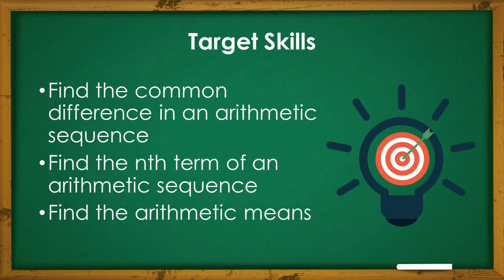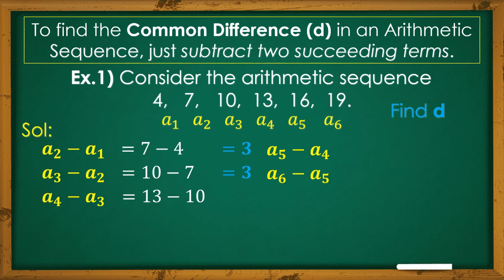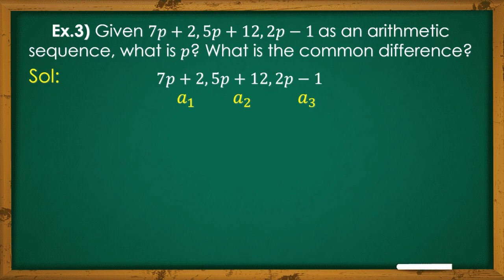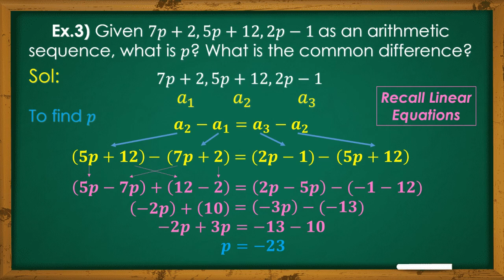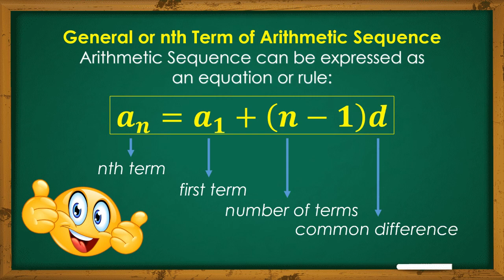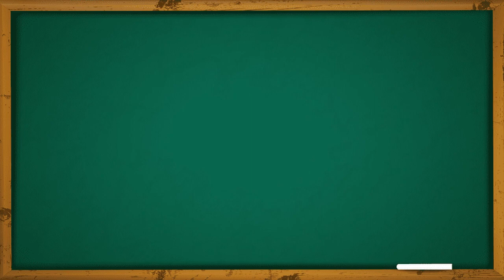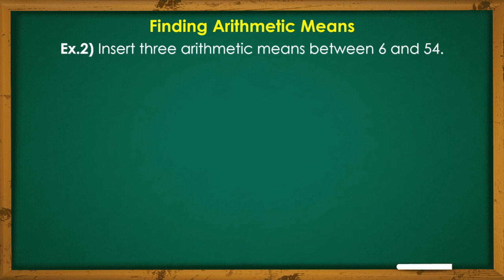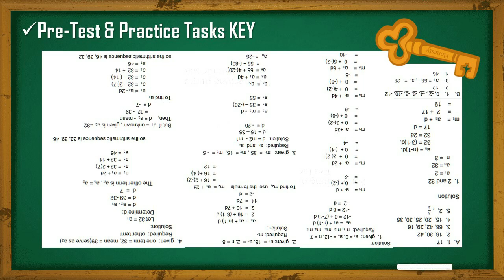MATH 10 Q1 MODULE 2 | Illustrating Arithmetic Sequence (A Supplementary Video)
This channel is used for the Supplementary Videos for the Modular Learning in Mathematics Grade 10 of Antipolo National HS for the School Year 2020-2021.

The content of the videos are based on the Modules provided by DepEd Region V. The content includes the Target Skills (Objectives), Discussion of the lesson, Examples, Practice Items, and Keys to the Pre-Test and Practice Exercises.

The creator is open to comments, suggestions, and recommendations for better viewing, content, and discussion. If shortcomings occur (specifically on Mathematical Concepts, Grammar, Technical, etc.), please reconsider and make relevant and constructive criticisms. Thank you.

Be GOOD! Be MATHLY GOOD!